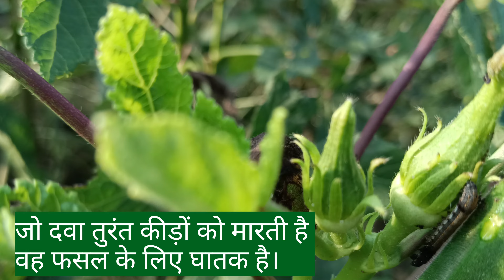दवा स्प्रे करने के बाद इल्लियों के चिथड़े-चिथड़े उड़ा दिया इस दवा ने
इल्लियों के लिए बेस्ट पेस्टिसाइड